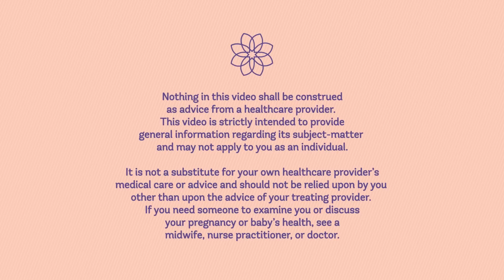Pain Management: Painless Birth and Pain Perception During Childbirth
Do we have research evidence on how often painless birth occurs? We will discuss what we found and go over the evidence on factors that can shape pain perception during childbirth. We’ll also look at the complex relationship between effective pain relief during labor and maternal satisfaction with the birth experience.